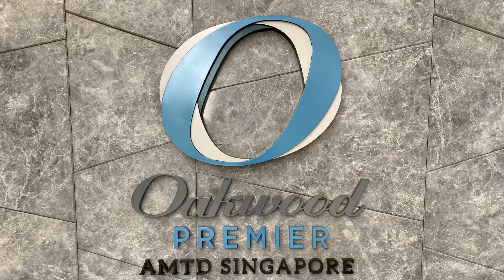Oakwood Premier AMTD | Singapore staycation 2021 vlog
Oakwood Premier AMTD Singapore